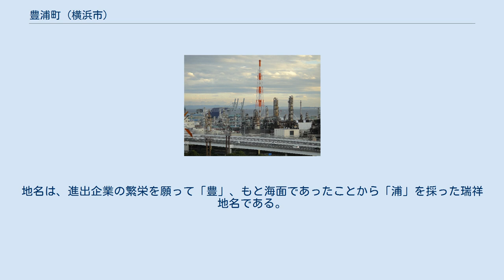豊浦町 (横浜市)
日本国 」 神奈川県 」 横浜市 」 中区 (横浜市) 」 豊浦町 (横浜市) 豊浦町（とようらちょう）は、神奈川県横浜市中区の地名。
 中区の東部、東京湾に面した本牧地先の埋立地に位置する。
北側はかもめ町、西側は千鳥町、内陸側となる北西側は本牧元町に隣接する。
町の2/3ほどをENEOS根岸製油所の敷地が占め、横浜トヨペットや高田工業の自動車車体工場、国際埠頭の荷揚げ施設などがある。
ほぼ全域が工業地帯で、2020年（令和2年）5月31日現在、人口は0人である。
 町の西端を国道357号とその上部に首都高速湾岸線、国道に沿って貨物専用の神奈川臨海鉄道本牧線が通る。
かもめ町・豊浦町の境付近で、国道357号と南本牧ふ頭方面へ接続する道が立体交差で分合流する。
 昭和30年代までのこの付近の海岸線は国道357号のさらに内陸側で、本牧海岸、地域の鎮守の八王子神社から八王子海岸とも呼ばれていた。
1961年（昭和36年）に埋立が事業決定。
1963年に着工し、1967年11月10日に豊浦町が新設された。
地名は、進出企業の繁栄を願って「豊」、もと海面であったことから「浦」を採った瑞祥地名である。